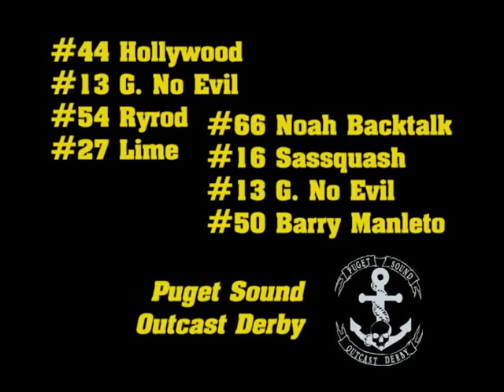Dirty Dozen vs. Puget Sound August 2009 2 of 3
Half hour bout played 8/23/2009 in Waterbury, CT. The original bout was canceled due to slick floor conditions and this half hour event was played the following day. First official East meets West men's roller derby.